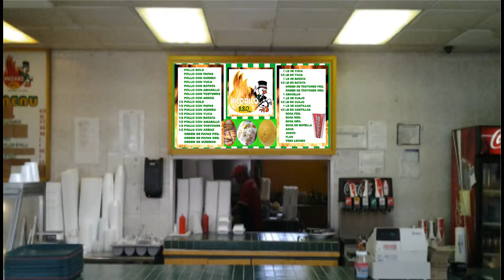Digital Menus, PolloRico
Digital menus for local BBQ restaurant chain. Family owned and family operated. No computer needed, usb/pendrive operation.